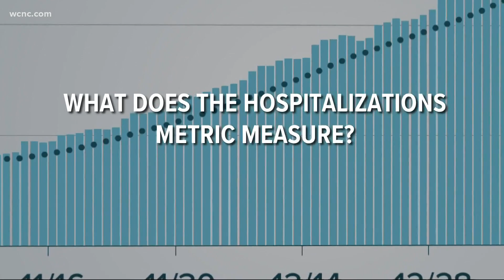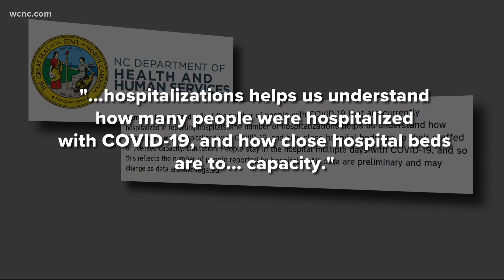Explaining and understanding hospitalization data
North Carolina's COVID-19 patients nearly totaled 4,000 in mid-January with counts now closer to 2,500. Health officials state this metric is still too high but is showing trending in the right direction.

The state's Department of Health and Human Services reported record-setting daily decreases in this metric several times throughout January, with the largest day-over-day decline reported on Jan. 29. That day, the coronavirus patient count dropped by more than 180 people.

But are these decreases all people got better and were discharged?

It's a question posed by WCNC Charlotte viewer Scott Reid.

He wrote: "Don't mean to be morbid, but how do hospitalization numbers get affected by those people who die in the hospital?"